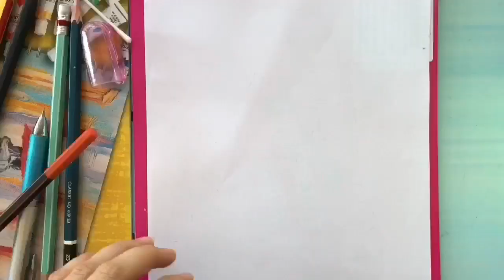How to draw a girl close eyes with a cup of coffee,style hair -pencil 2B ,HBstep by step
Hey guys!

How to draw a girl with a cup of coffee/How to draw a beautiful hair easy way/Girl close her eyes

-My video will be live at: